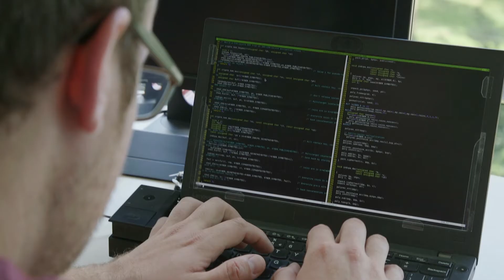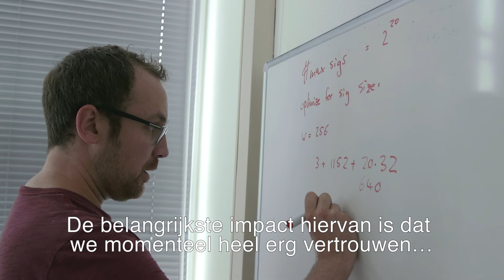Vidi-laureaat Peter Schwabe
Peter Schwabe hoopt technologieën en technieken te ontwikkelen die ervoor zorgen dat digitale systemen 100% veilig worden. Dankzij een Vidi-financiering is deze droom een stap dichterbij.